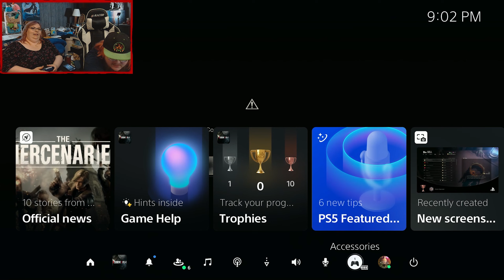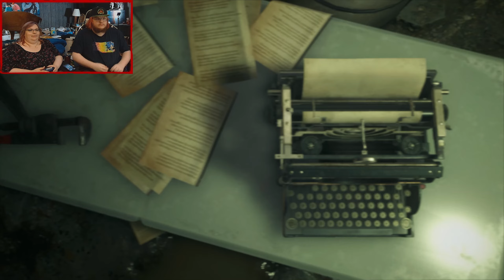YOU'VE GOT EGG ON YOUR FACE SALAZAR! Resident Evil 4 Remake Part 5 - Full Playthrough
Resident Evil 4 is a game that Renee and I have loved since long before we met and we've been eagerly awaiting the remake! RE4 is one of the greatest video games ever made and is a big part of Renee and I's friendship. Corrin has never played the original so this will also be a first time experience for them! I hope you all enjoy our playthrough of Resident Evil 4 Remake and chat with us about your favorite entries, characters and moments while we roundhouse and suplex our way through the game as Leon Kennedy and save Ashley! This was streamed on the channel and re-uploaded/shortened.

The "JUMPIN' BACK" logo used on other videos as well as the channel logo were made by my good friend Renee who has been featured on the channel before. Here is a link to her Etsy shop and Twitter!

Renee's Etsy shop